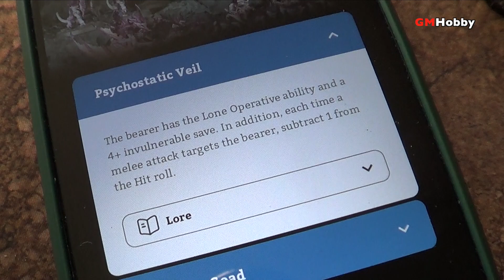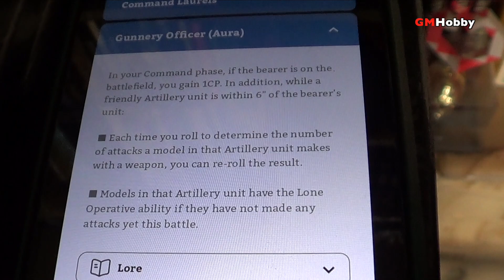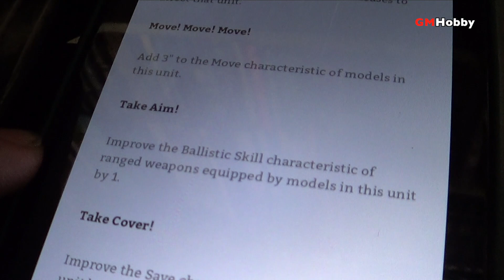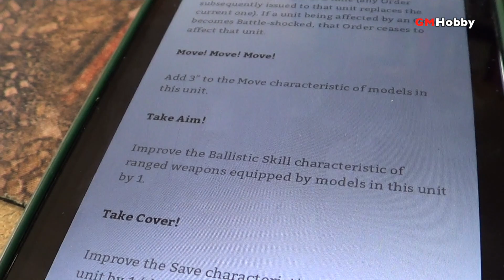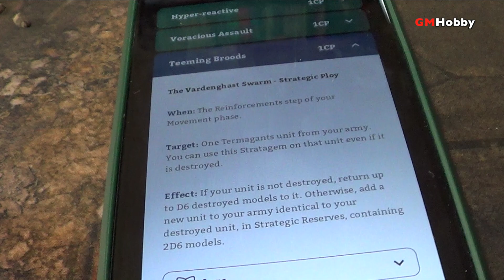WARHAMMER 40K Combat Patrol - Tyranids vs Cadia (español)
2a parte de la batalla en Reik! Las fuerzas de Cadia siguen una pista a la ciudad de Prometheus, ahora en ruinas y enfrentan a un grupo de avanzada de Tyranids!